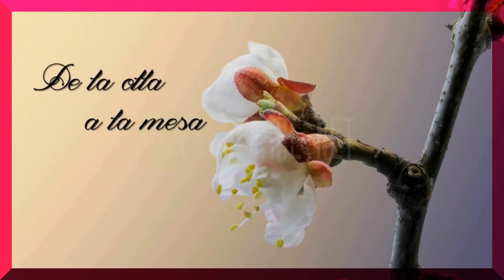HELADO DE YOGUR Y CREMA DE CACAO !!!!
Delicioso y viene muy bien tenerlo preparado en este tiempo de tanto calor